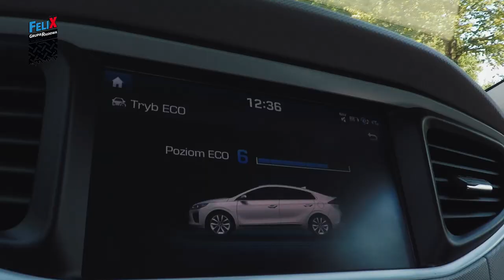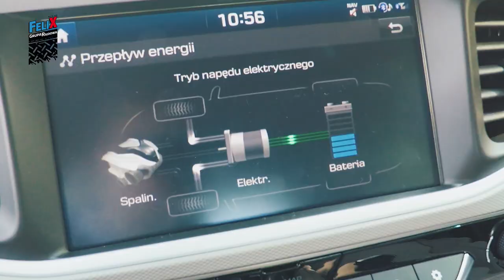Hyundai Ioniq - Felix pod napięciem Vlog13 - Grupa Rajdowy Felix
W tym odcinku Felix wybrał się na drogi w nowym hybrydowym Hyundaiu Ioniq. Czy era elektrycznych samochodów nadchodzi czy już nastała? Dowiecie się oglądając ten odcinek! Serdecznie zapraszam.